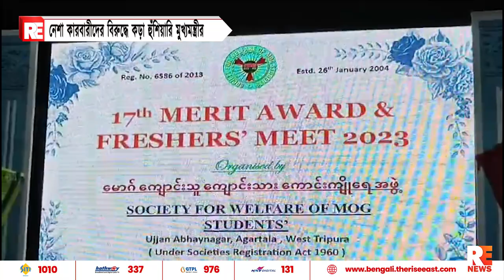নেশা কারবারীদের বিরুদ্ধে কড়া হুঁশিয়ারি মুখ্যমন্ত্রীর